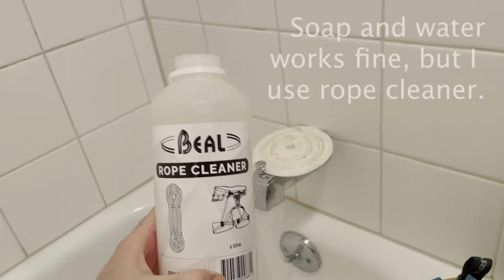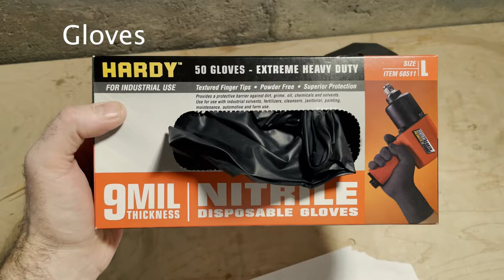DIY Climbing Shoe Repair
Tired of burning through your climbing shoes and don't want to send them off to get repaired for like 3 months? Here's a little hack I've been using to repair my climbing shoes to get a little more life out of them. Hopefully this helps! Here are some links to the products shown in this video:

JB Weld
Rubber Stopper
Scarpa Climbing Shoes